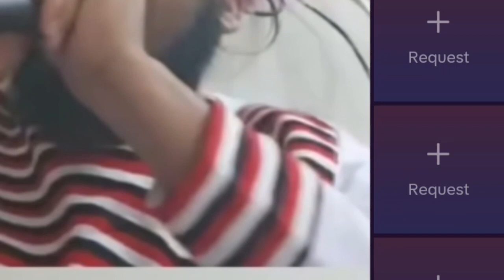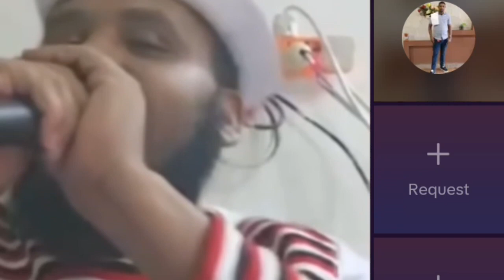king kamaal sa.uudi keessatti tuman ennutu tumsiise??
sifanoroo King kamaal #
sa.udi keessatti eennutu#
 tumsiise#